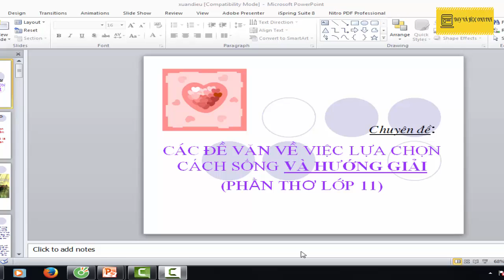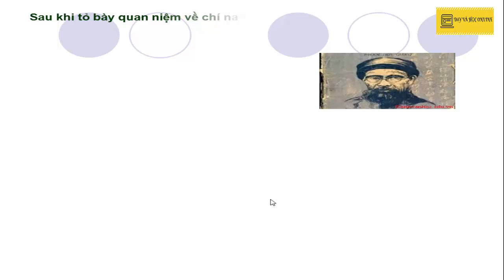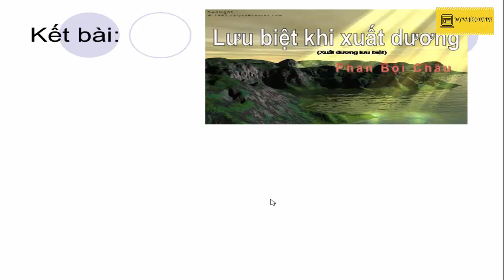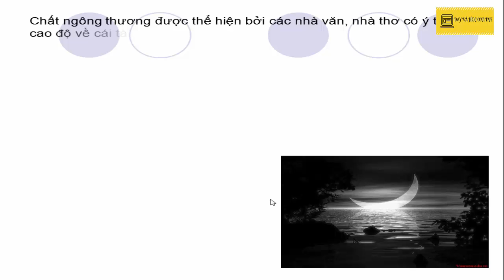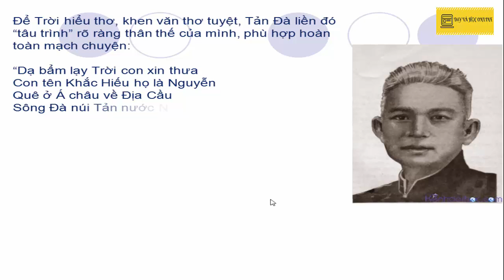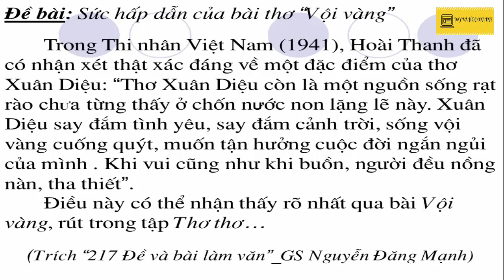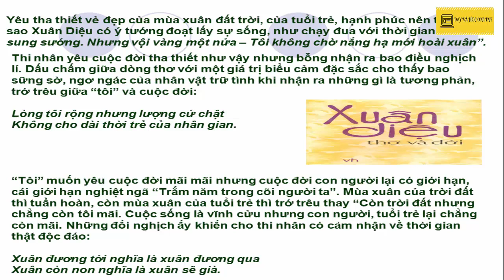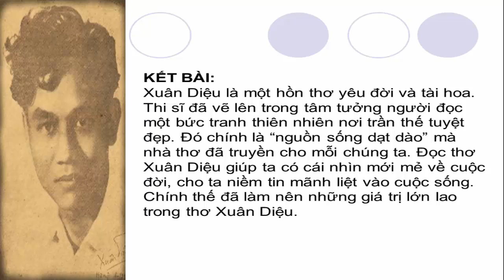Chuyên đề Các đề văn về việc lựa chọn cách sống và hướng giải trong phần thơ lớp 11